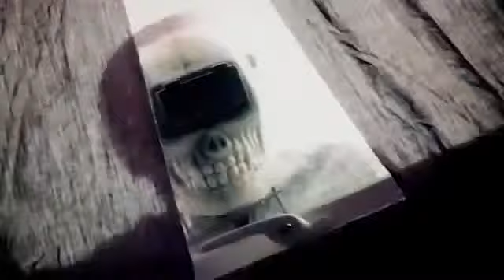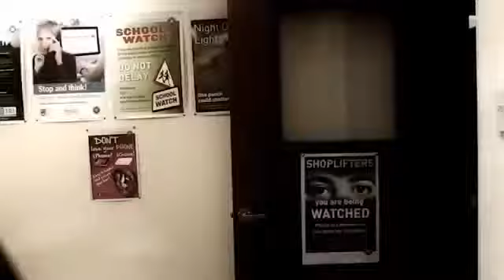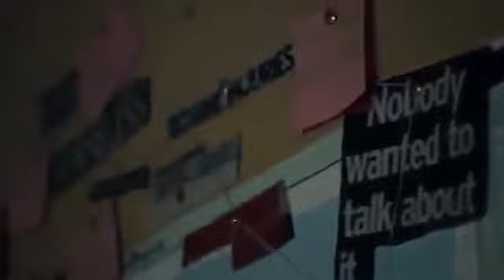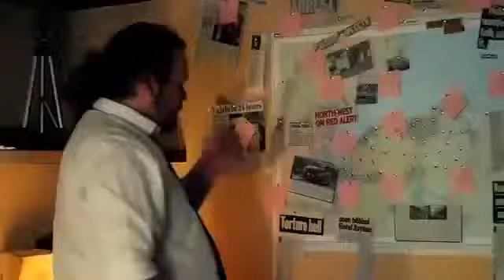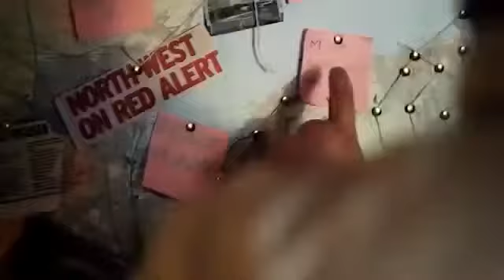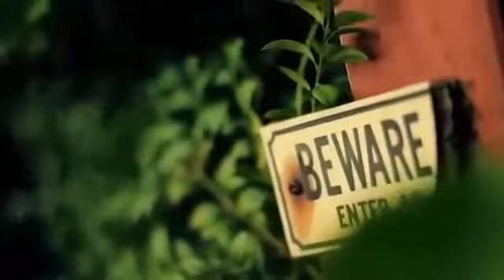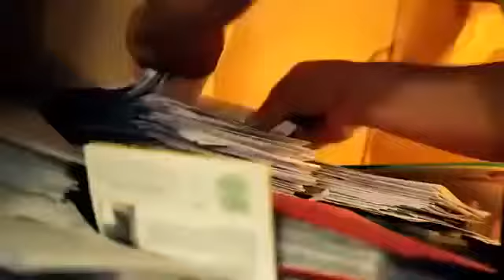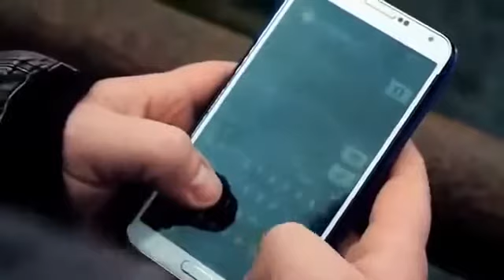New War Action Movies 2016 Full Movie English || Best Adventure Movies Full Length Subtitle